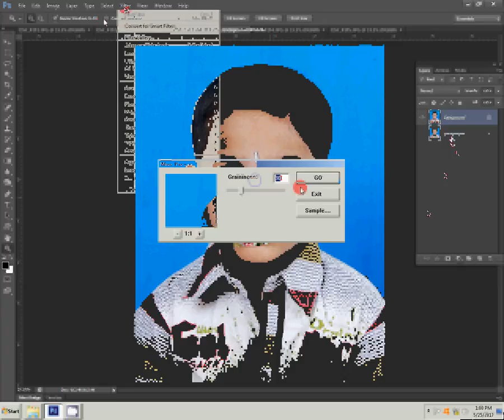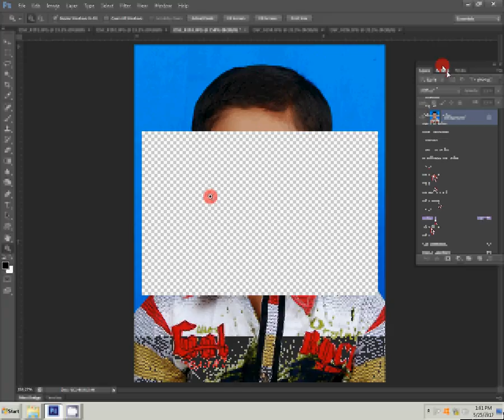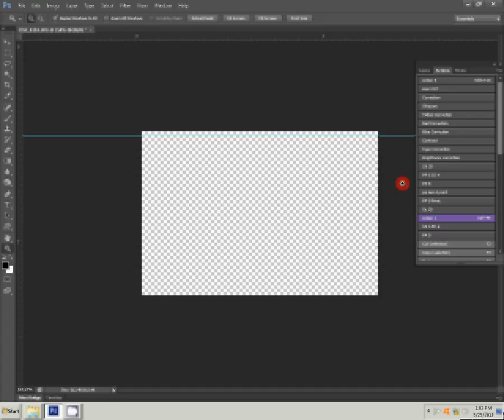Adobe Photoshop Tutorial